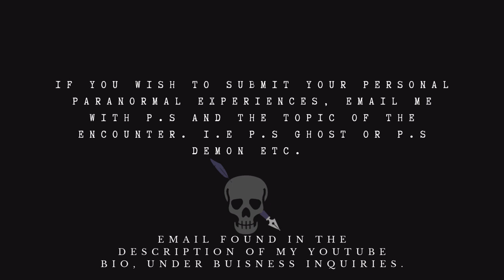3 CHILLING PARANORMAL HOME ALONE STORIES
Happy Spooky Saturday to you all. Tonight's video is a bit different. I decided throughout the month of October, I will give you all a special treat and read 3 Scary Stories instead of the usual short 4 minute stories. However, Only 1 of the Stories is true, the rest are fibs. Can you figure it out? Try and guess it in the comments before Monday when I reveal the answer. Share this out as this would truly help the video and my channel, and Don't forget to put my Playlists on Run through, to help with Watch Time Hours. Very Much appreciated.

Not Mandatory But genuinely helps a lot.